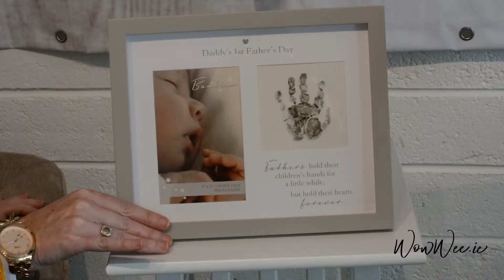Personalised Father's Day Gifts and Keepsakes | Looking for a Father's Day Gift Ideas? | WowWee.ie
Looking for a gift with a personal touch? Anne-Marie and Bernie from WowWee.ie speak about some of their favourite Personalised Gifts and Keepsakes for the occasion.
Including: Personalised Mugs & Personalised Pint Glasses, Personalised Bathrobes, Personalised Ampersands, Personalised Cushions, Personalised Wallets and much more.
Shop Personalised Father's Day Gifts and Keepsakes on our